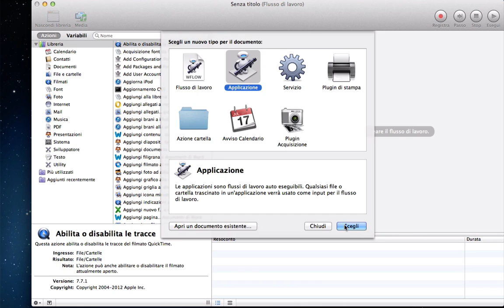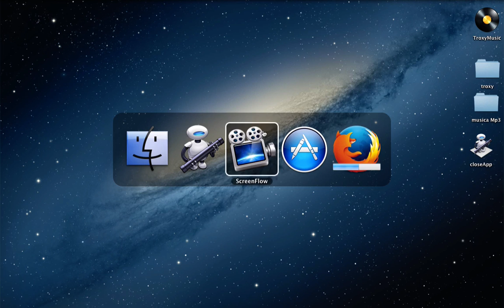Tutorial:Chiudere tutte le applicazioni attive con un clik MAC OSX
Come chiudere contemporaneamente tutte le applicazioni attive nel finder con un semplice clic grazie all'app Automator. GESTISCE I FLUSSI DEL TUO MAC.